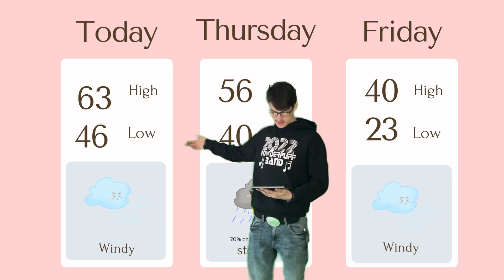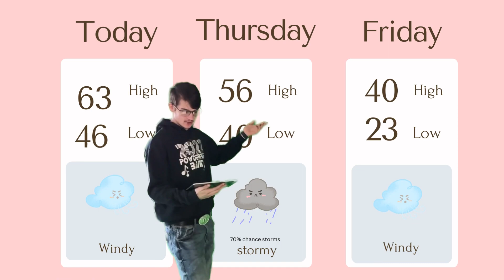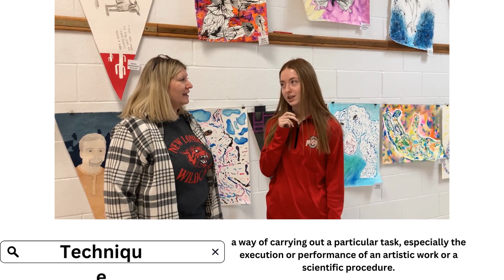Feb. 15th, 2023